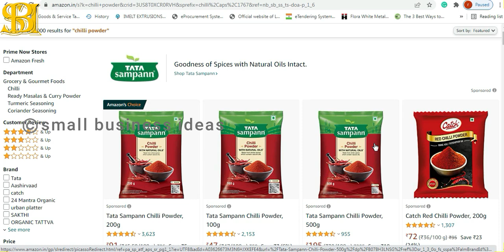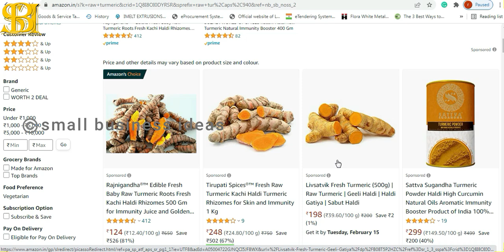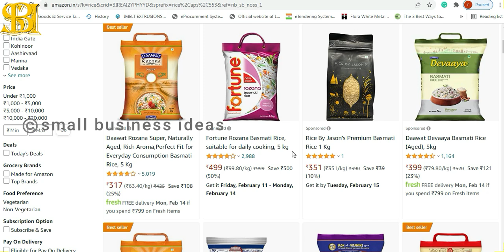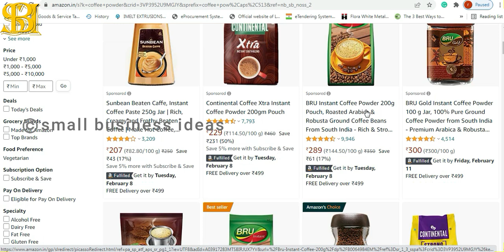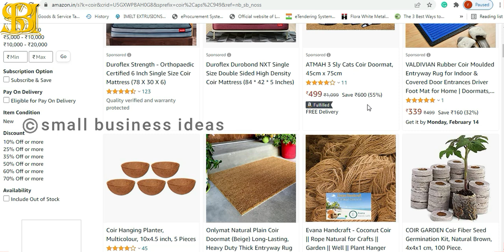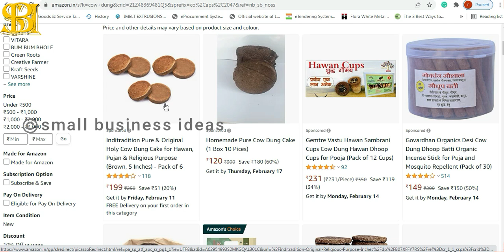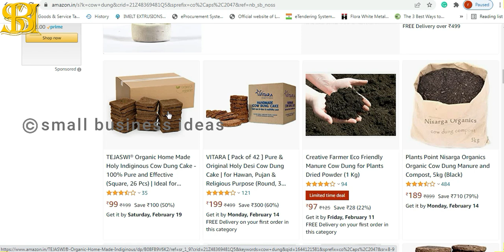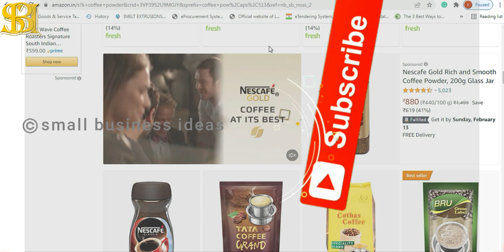തുച്ഛമായ തുകയ്ക്ക് 15 ബിസിനസ്സുകൾ | Business Ideas Malayalam | Sell Products on Amazon, Flipkart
sellonamazon sellonflipkart smallbusinessideasmalayalam തുച്ഛമായ തുകയ്ക്ക് തുടങ്ങാൻപറ്റുന്ന 15 ബിസിനസ്സുകൾ | Business Ideas Malayalam | Sell Products on Amazon, Flipkart easily

Sulpherless sugar

If you want to purchase anything at a cheap rate from some of the main online platforms like Amazon, Flipkart, and others, please visit: